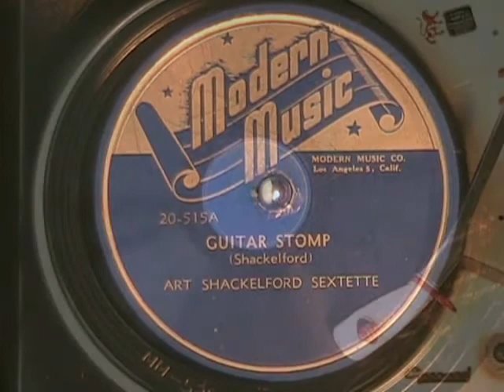GUITAR STOMP by the Art Shackelford Sextette 1946